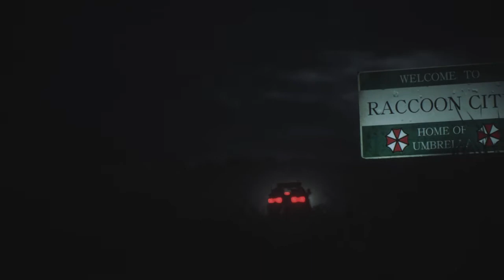Resident evil 2 Ps4 Gameplay - Part one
About Game:- Resident Evil 2 is a survival horror game developed and published by Capcom. A remake of the 1998 game of the same name, it was released for Windows, PlayStation 4, and Xbox One on January 25, 2019. Players control rookie police officer Leon S. Kennedy and college student Claire Redfield as they attempt to escape Raccoon City during a zombie outbreak.

Capcom considered remaking Resident Evil 2 following the release of the remake of the first Resident Evil in 2002, but was delayed as series creator Shinji Mikami did not want to divert development from the then-upcoming Resident Evil 4 (2005). Capcom announced the Resident Evil 2 remake in August 2015 and released the first trailer and gameplay footage at E3 2018.

Resident Evil 2 received critical acclaim, with praise for its presentation, gameplay, and faithfulness to the original. It was nominated for several awards, including numerous "game of the year" awards. As of March 2020, the game has sold over 6.5 million copies worldwide, outselling the original.